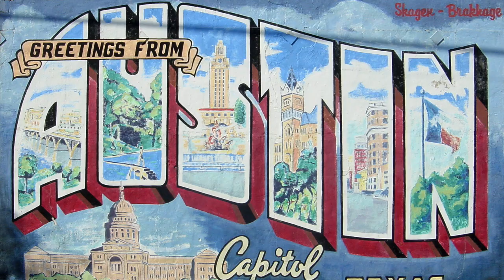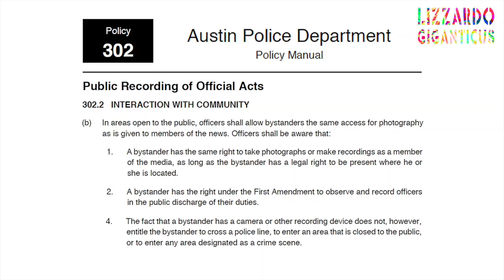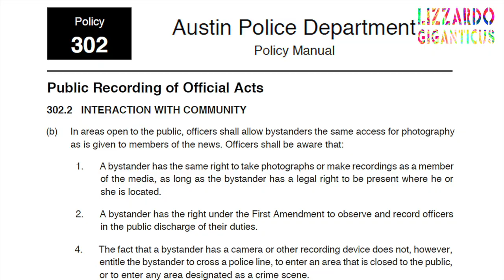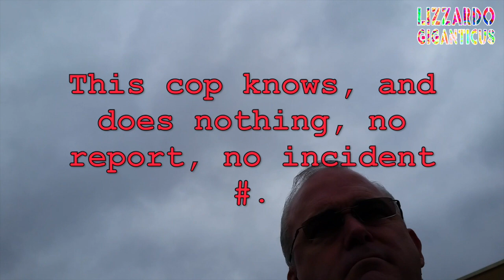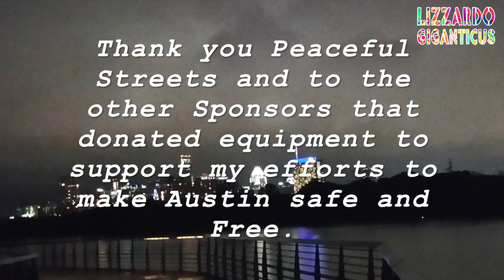Homeless man arrested by 5 cops. Maybe even beaten unconscious for sleep. Is this Austin?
loc: East Riverside and Pleasant Valley, Aus-ghanistan.

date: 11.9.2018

event: homeless man arrested by 5 cops. Possibly for being poor and asleep. Is this Austin's version of Freedom?
Riverside Homeless Wars, Police criminalize sleeping for the City Mayor and Tovo.

Corporal Chris Cato was reported on multiple occasions by multiple witnesses as an abusive cop. Other reports have come in about a gang of bad cops targeting the poor, and even women.

The streets talk, and bear witness too. Witnesses tell me that this man was asleep near Riverside Dr in East Austin.  A busy street, where poor people live. Marginalized people Homeless people. We are all people.
They told me that while he was sleeping the police rolled up on him. That they possibly beat him up. The man was slung over the cop car unconscious also they said. The man was handcuffed when I saw him, inside the black and white explorer. But he was upset and was being harassed by 5 officers at once. And the cops did not want me to hear his complaint. They wanted me to back up on to the grass. I did. Just not as far away as they wanted. I was safe and sufficient where I was. Away from them. And they rolled up the window to keep the man from telling what happened.

This homeless War was declared by the City Mayor, City Manager and the Council. They have failed to remove homeless criminalization ordinances that are discriminatory, dangerous to the at risk populations of Austin, and highly unConstitutional.

CALL THEM NOW:
City Hall main:

Gregorio Greg Casar Council District 4

Please share, support, and do something to help us.

namaste ya'll. be safe.+ = _ = +